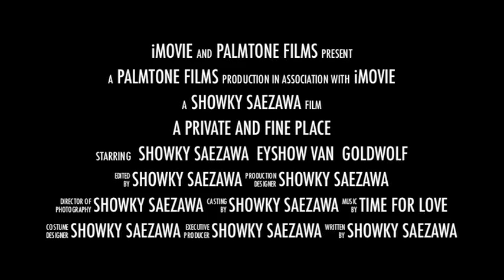Time For Love 1st.アルバム「心地よく秘密めいた場所」予告編CM2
昭和歌謡ポップスを現代に蘇らせる個性派バンド「Time For Love（冴沢鐘己、伴英将、金狼）」待望のファーストアルバム。 既発シングル「加速度」「空が晴れたら」や「カナリア」などライブでの人気曲の他、6人の女性ボーカル(蔦 佐和子、田嶋ゆか、円音、安部美香、中森万美子、風間史帆)をゲストに迎え、キャッチーでバラエティーに富んだ17曲を収録。1970～80年代サウンドを絶妙に消化したサウンドも聞きどころ。